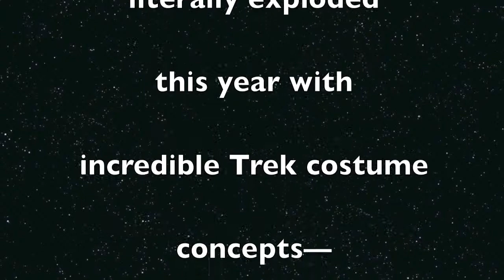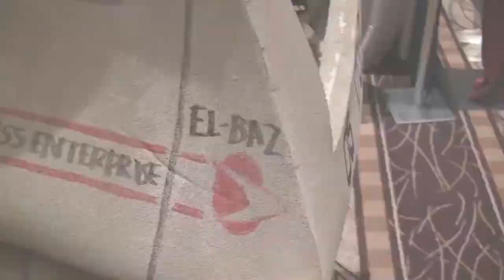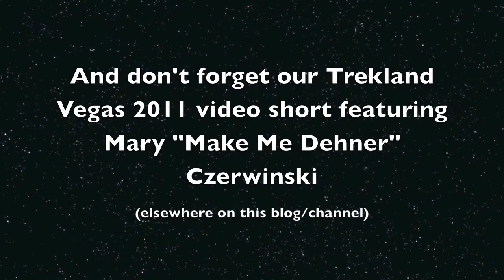STV—Fan Faces, Vegas 2011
From Larry Nemecek.com's Trekland blog, fan cosplay vidchats from Vegas 2011, the largest national gathering of Star Trek fans. Not a lot—just four snippets grabbed over the long weekend.